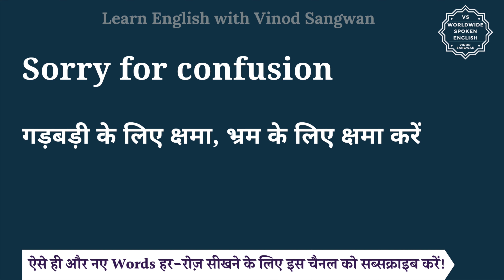Sorry for confusion meaning in Hindi | Sorry for confusion ka matlab kya hota hai | English to hindi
इस वीडियो में आप Sorry for confusion का हिंदी में मतलब समझेंगे और साथ में Sorry for confusion का pronunciation भी सीखेंगें यानि की आप Sorry for confusion के अर्थ के साथ साथ ये भी सीखेंगें की Sorry for confusion को कैसे बोले या Sorry for confusion को बोलने का सही तरीका क्या है |

तो बस एक मिनट में सीखिए Sorry for confusion को|
Let’s learn Hindi Meaning of Sorry for confusion in detail.

Sorry for confusion का हिंदी में अर्थ होता है
गड़बड़ी के लिए क्षमा,  भ्रम के लिए क्षमा करें

Sorry for confusion को इन उदाहरणों से और अच्छे से समझ सकते हैं